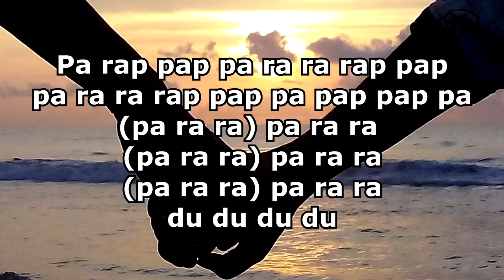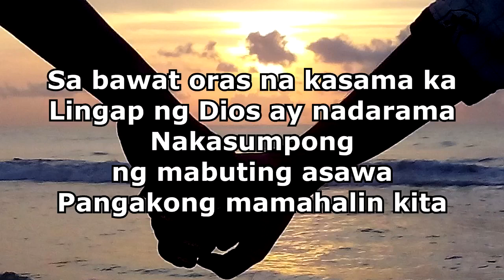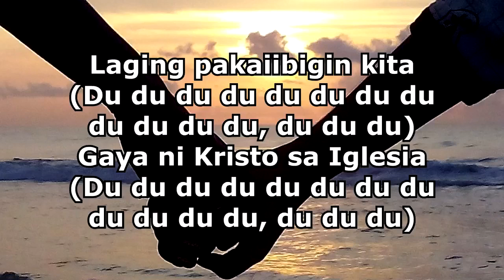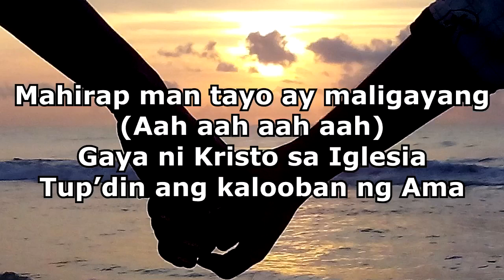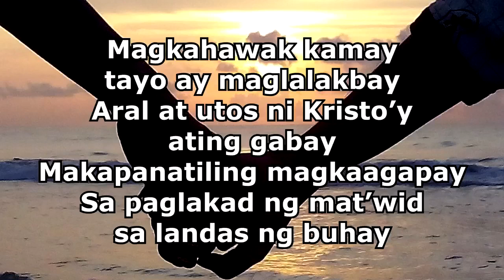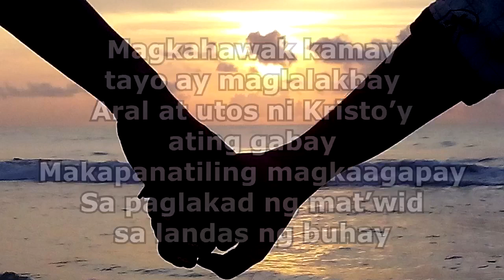MagkahawakKamay | Magkahawak Kamay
Date Upload: September 26, 2021

Inspirational Song for Couple

Song Category:
"Praise Song" (inspired by couple)

Arranger: Ginno Mendoza

Singers: Vlademir Antonio | Armie Antonio | Liza Borja | Dina Banaag | Hansz Bautista.

Video Editor: Vladimir Antonio.